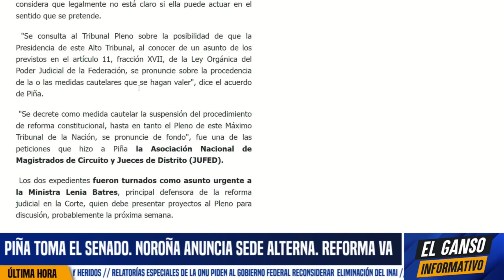PAN CONVOCA A SUPLENTES